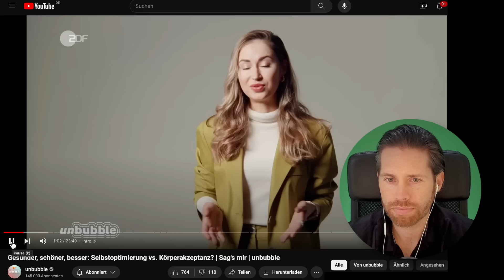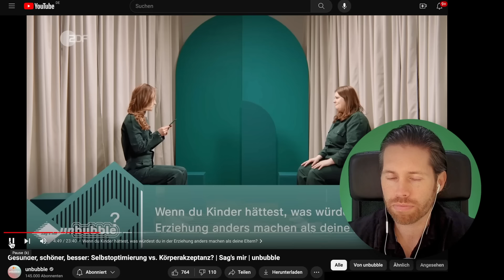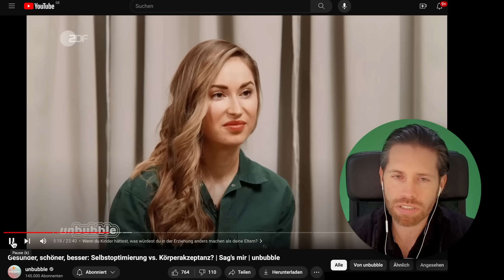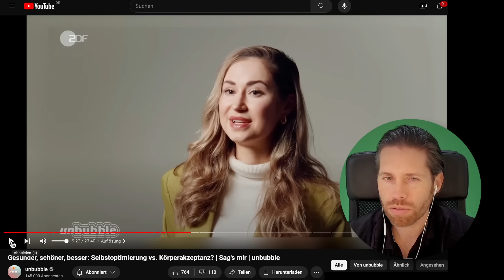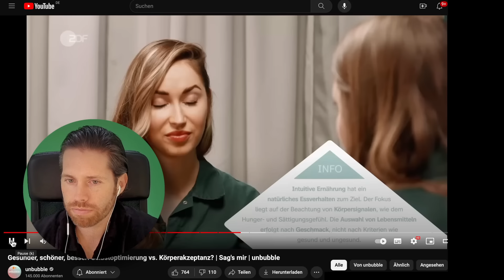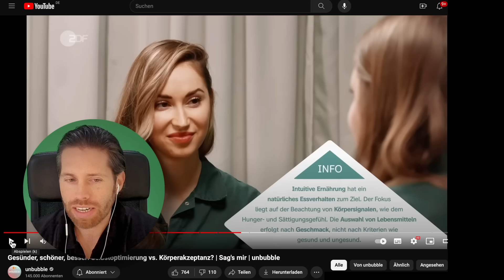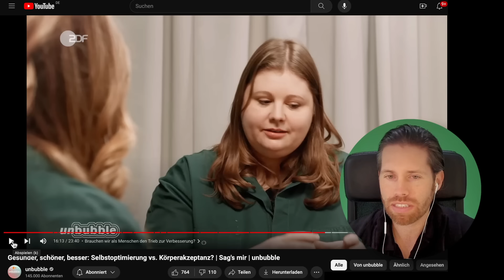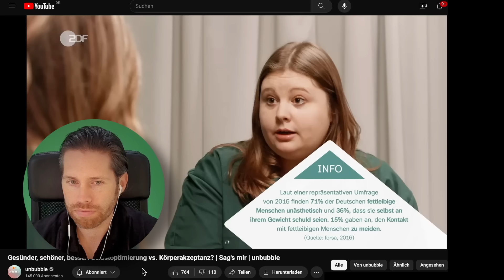Die "mehrgewichtige" Ernährungsberaterin...